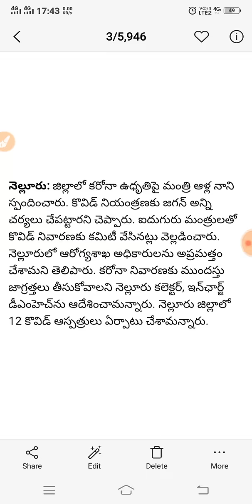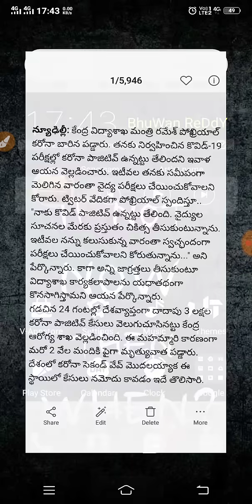రేపే పది ఇంటర్ పరీక్షల పై కీలక సమావేశం |ap exams cancel meeting update on 22april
ap intermediate 1st year exams,
ap intermediate 2nd year exams,
ap intermediate exam 2021 date,
ap intermediate exam 2021,
AP intermediate public Exam 2021 cancel latest news,
ap intermediate exam latest news,
ap intermediate exam date 2021,
ap intermediate exam 2021 latest news,
ap inter exams,
ap inter exam 2021 date,
ap inter exam time table 2021,
ap inter exams cancelled,
ap inter exam 2021,
ap inter exam 2021 date news,
ap inter exam schedule,
ap inter exam fee last date 2021,
ap inter exam 2021 update,
ap inter college exam,
ap inter college exam date,
ap inter exam date 2021,
ap inter practical exam date 2021,
ap inter 1st year exam 2021 date,
ap inter first year exam date 2021,
ap open inter exam date 2021,
ap inter 2nd year exam date 2021,
ap inter exam latest news,
ap open inter exam latest news,
ap open inter exam latest news 2021,
ap 10th inter class exam latest news,
ap intermediate exam,
ap inter exam news today,
ap inter exam news,
inter exam 2021 news ap,
ap inter public exam 2021,
ap inter exam today news,
ap open inter exam time table 2021,
ap inter 2nd year exam,
ap inter exam 2021 date 2nd year,ap intermediate exam 2021,
ap intermediate exam,
ap intermediate exam fee last date 2021,
ap intermediate exam date,
ap intermediate 2nd year exam date,
ap intermediate 1st year exam date,
ap open intermediate exam date 2021 telugu,
ap intermediate exam postponed,
ap intermediate public exam 2021,
ap intermediate exams,
ap 2nd year intermediate exams,
ap intermediate 2nd year exam 2021,
AP ssc exams 2021| AP inter exams 2021|ap 10th Exams 2021| ap Inter Exams 2021| AP 10th
AP 10 EXAMS UPDATE || AP INTER EXAMS UPDATES, | AP EXAMS UPDATES | AP SCHOOLS, | AP EXAMS SHEDULE

AP tenth exams 2021,
AP inter first year exams 2021,
apart inter 2nd year exams 2021,
ap SSC exams 2021,
inter exams,
ap tenth Class exam date 2021,
ssc exams in 2021,
10th class exams,
ap inter exams schedule,
ap tenth Class exams dates,
ap inter exams schedule 1st year

ap ssc exams, ap ssc exam 2021
Ap ssc exam 2021 latest news
Ap 10th Class exams 2021 latest news
Ap intermediate exams 2021
latest news
Ap inter exams 2021 latest news
Ap 10th class news